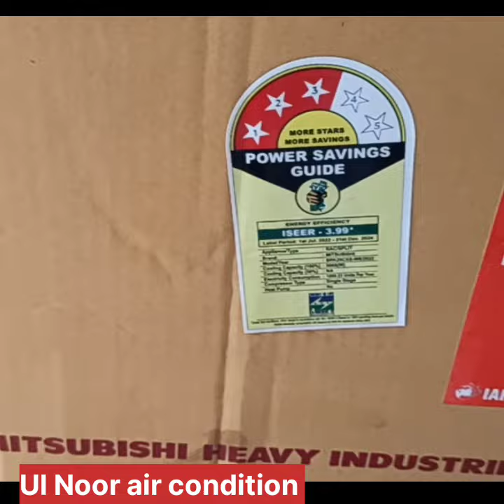mitsubishi heavy duty 2023 model new ac install